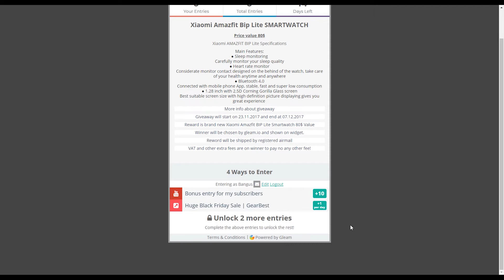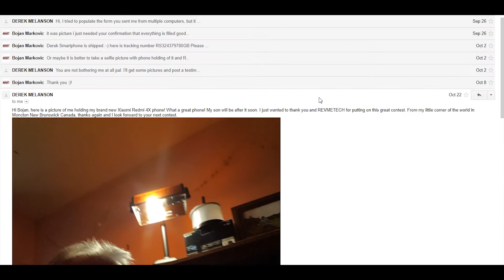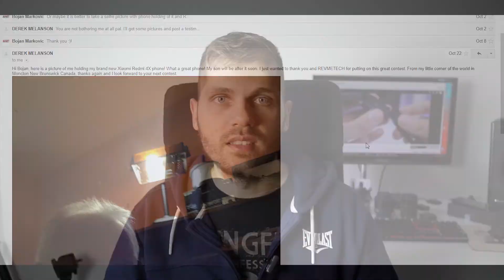ENDED | GIVEAWAY! Xiaomi AMAZFIT BIP Lite (Smartwatch) | WORLDWIDE Gleam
Reward is brand new Xiaomi Amazfit BIP Lite Smartwatch 80$ Value

Winner will be chosen by gleam.io and shown on widget.

Reword will be shipped by registered airmail

VAT and other extra fees are on winner to pay no any other fee!